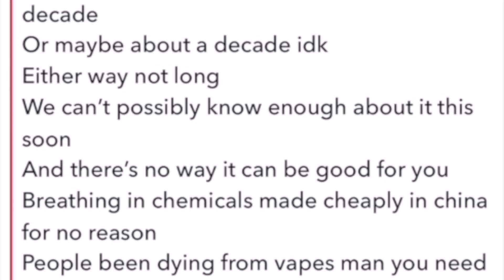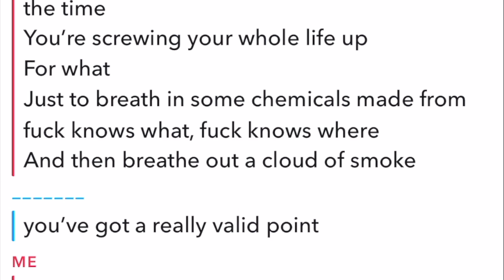Share This With Someone That Vapes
Stop vaping now, It's rly bad for you.
SC - dempy15